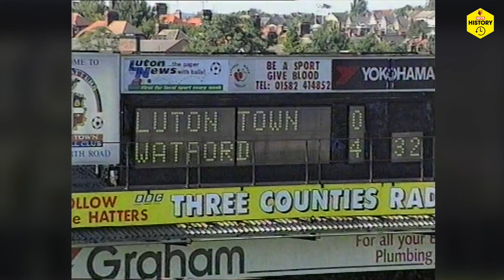WATFORD 1997-1998 | RETRO KITS DEFINING MOMENTS | EPISODE 2 PAUL ROBINSON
In the second episode of our Defining Moments series, Paul Robinson talks through some of his best Watford memories that occurred whilst wearing the stylish home and away kits from 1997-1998.

Welcome to the official home of Watford Football Club on YouTube. The only place you’ll be able to find fresh content from throughout the club, including behind-the-scenes access at training, interviews with stars past and present and all the best action from each and every Watford FC Premier League game. See all the latest from stars such as Troy Deeney, Ben Foster, William Troost-Ekong, Nathaniel Chalobah, Ismaïla Sarr, João Pedro, Ken Sema, Will Hughes, Étienne Capoue, Domingos Quina and many more.